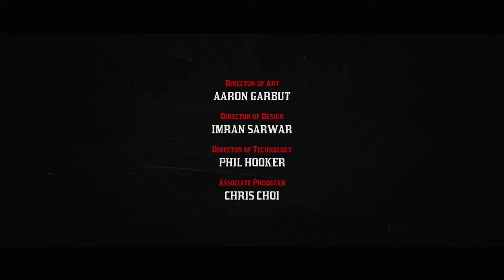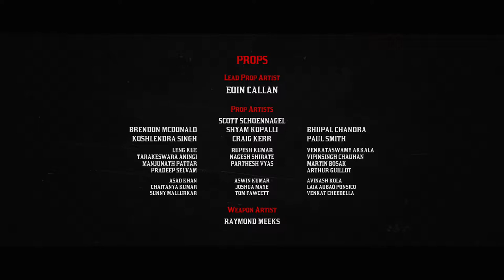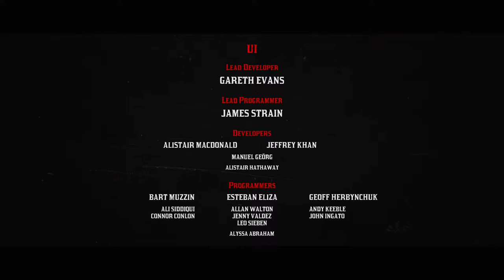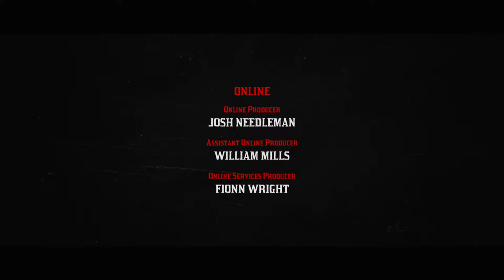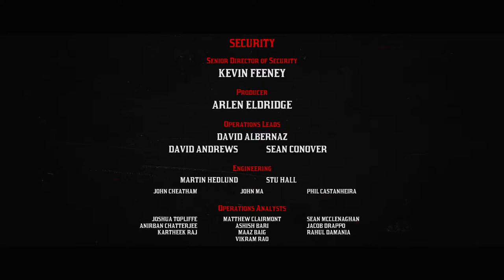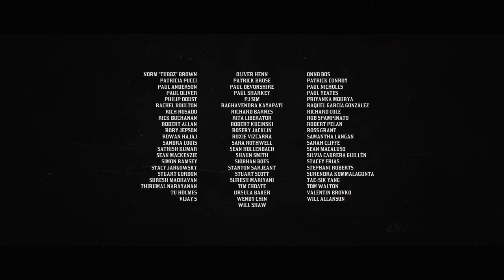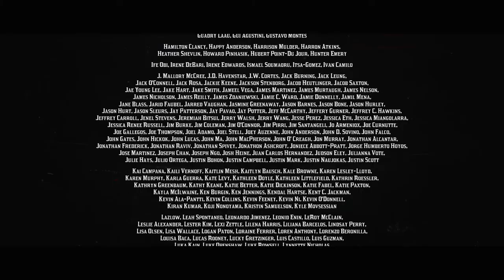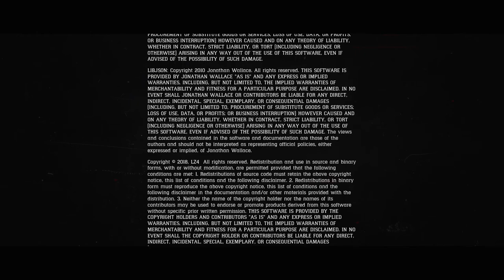Red Dead Redemption 2 #32 CREDITOS FINALES! (FIN de la Serie!)